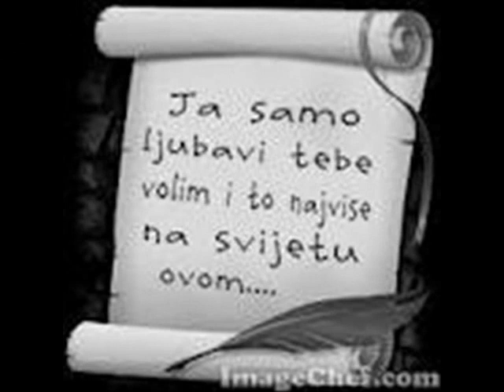Bosutski bečari ft.Klapa Cambi-Sad kada došla si dado&ankica.wmv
Golupčići moji heheh :)